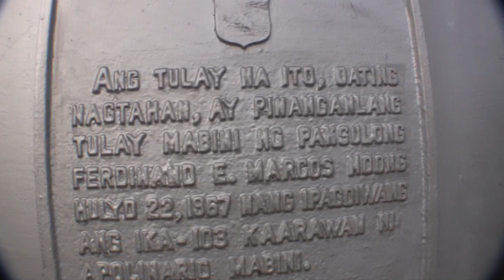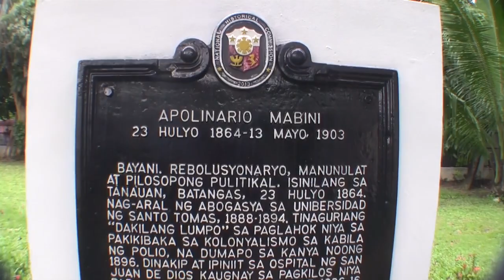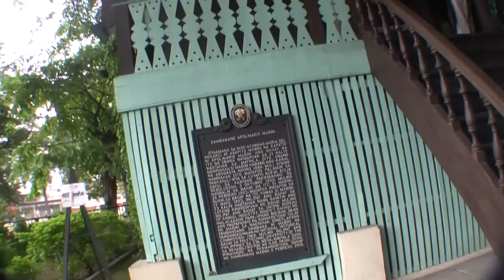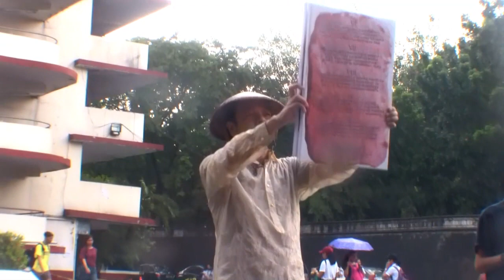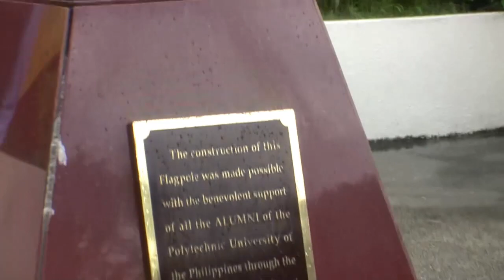Neo Angono Collective at SIPAF 2018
performance by the Neo Angono representatives at the 5th SIPAF solidarity in performance art at PUP university manila. Headed by former Neo president Ian Lomongo and Apolinario Mabini performed by poet and founding member Sir  Richard Gappi adapting the poem " Ang tunay na Sampung Utos ng Diyos" along with other neo artist Rembrandt Vocala, Chubs Gonzales and Michael De Guzman